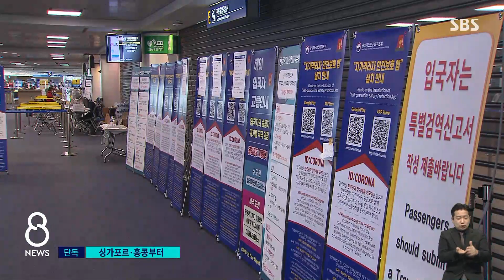[단독] 싱가포르 · 홍콩 등 7곳과 '백신 여권' 추진 / SBS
정부가 코로나 백신 접종 증명서가 있으면 격리 없이 국가 간 왕래가 가능한 이른바 백신 접종 상호 인정 합의를 추진하고 있습니다.
먼저 아시아와 중동의 7국과 협의하고 있는데 어떤 곳들인지 곽상은 기자가 단독 취재했습니다.